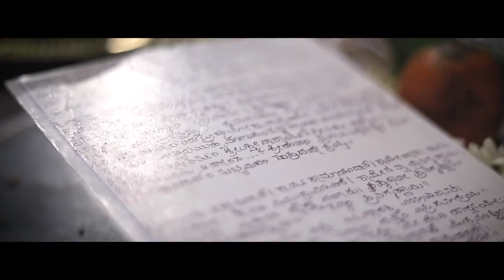Poonam + Sandeep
Wedding Highlights